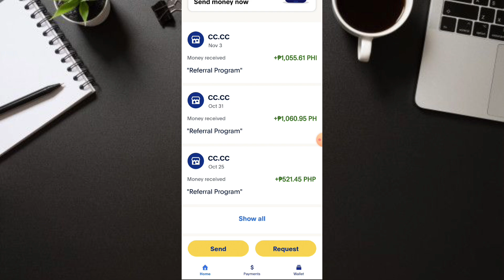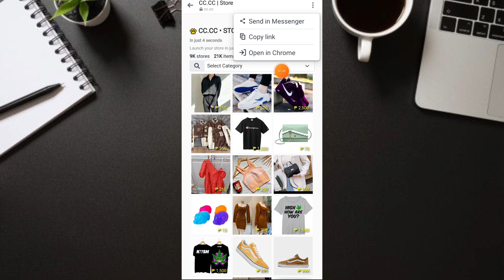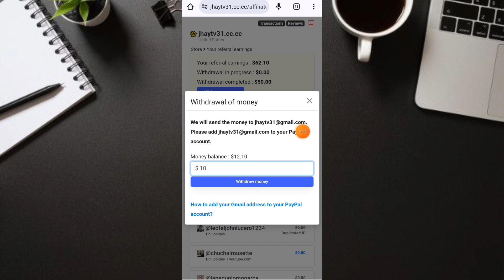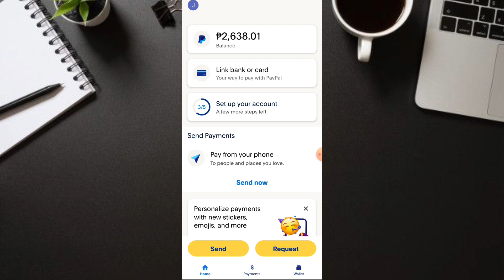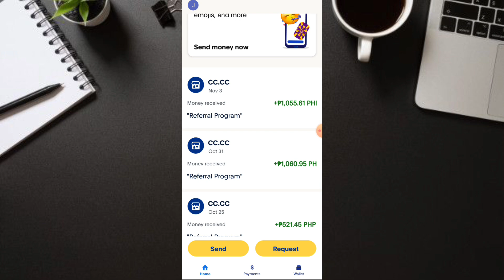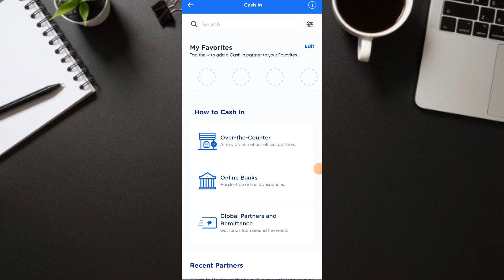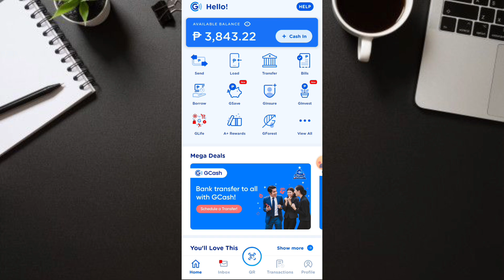LEGIT PAYING APP : FREE ₱2,638.01 GCASH! CC.CC STORE TIPS AND TRICKS UNLIMITED WITHDRAW PALA DITO!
GUYS SUNDIN NYO TIPS NASA VIDEO SURE LAHAT KAYO KIKITA AT MAKAKAPAG WITHDRAW DITO UNLIMITED NO CLICKBAIT PO🥰

bago mag register make sure may paypal email nyo tapos ilagay muna sa chrome ang link then pwede na mag register salamat👇

JaysonTV
philippinestodayapp
philippinestodayapp2023
legitpayingapps
earnmoneyonline
makingmoneyonline
gcashearnmoney
freegcashmoney
freegcashmoneyonline
howtobindgcashnumber
freeearningapp
freeearnmoney
howtoearngcash2023
howtoearnmoneywithgcash2023
gcashlivewithdrawal
gcashapp2023
panokumitasagcash
librengperasagcash
freegcashsaapplicationnato